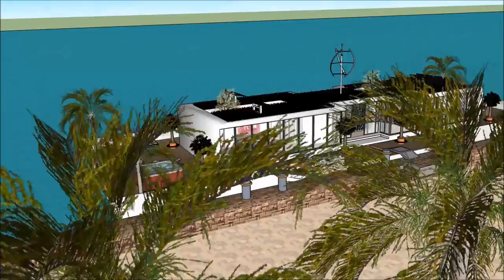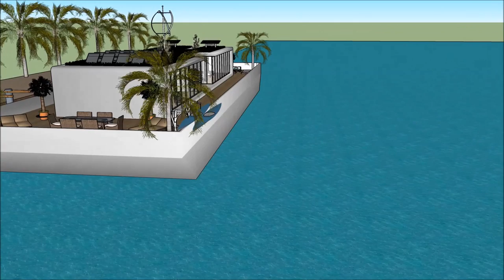Houseboat enterprise in Tokyo Japan holiday mansion in ocean no motor unique houseboat 2017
The Houseboat enterprise in Tokyo Japan holiday mansion in ocean no motor unique houseboat s 2017 is made as a rent to user concept, where people can rent the Houseboat Barge Japan Mozambique Denmark China or elsewhere   The Houseboat enterprise in Tokyo Japan holiday mansion in ocean no motor unique houseboat s 2017 includes an Extravagant Barge Design ready for the extravagant user to rent the barge Houseboat in Japan China Dubai New York or elsewhere world wide.

The Houseboat enterprise in Tokyo Japan holiday mansion in ocean no motor unique houseboat s 2017 has three level plans with basement underneath it, which consist all the facilities needed for the renter. The Houseboat Barge has a unique modern contemporary design with unique architectural features. It has its own lounge area with gorgeous view of the bay.